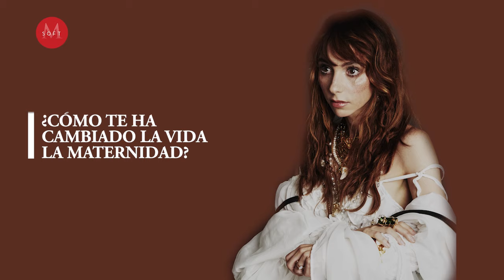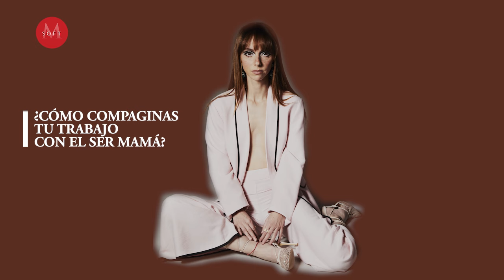Natalia Téllez: Su debut en teatro y cómo ha sido la maternidad para ella